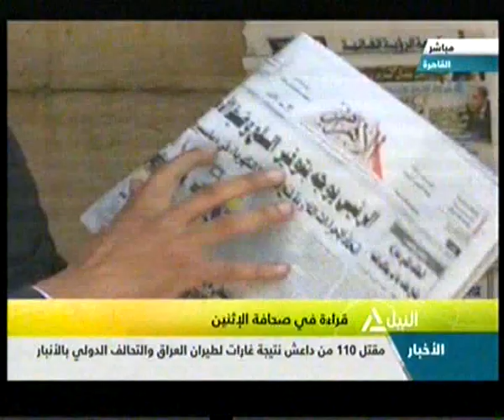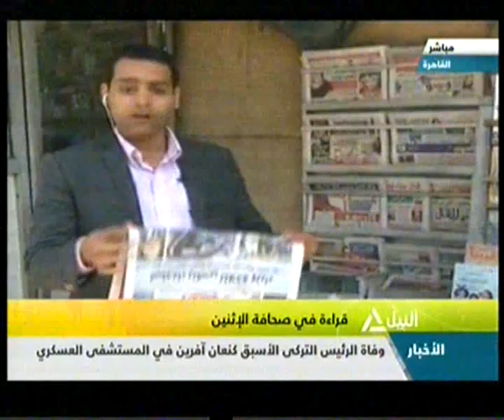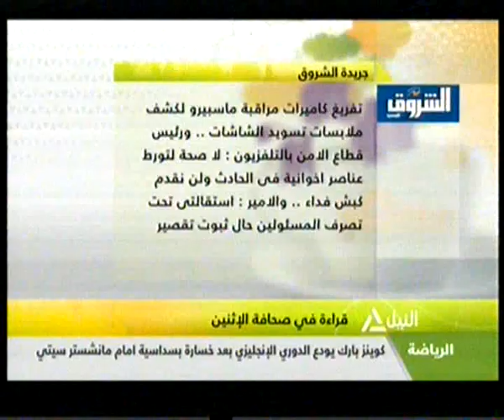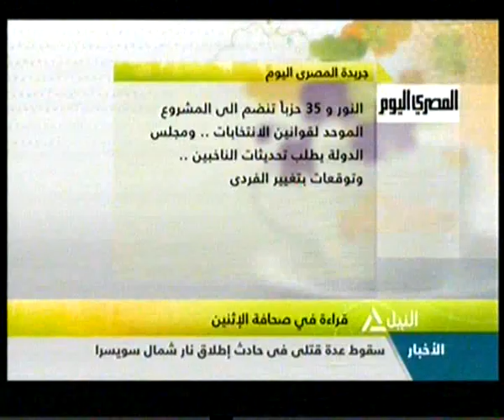هذا الصباح 11-5-2015(2)